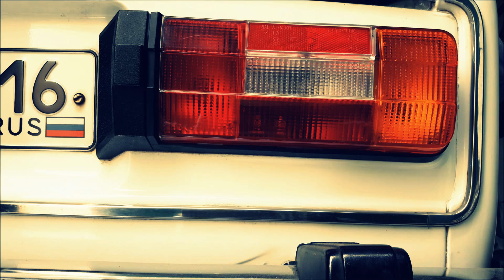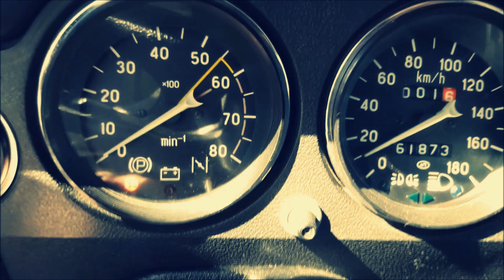Весенний выезд после простоя ! ВАЗ -2106 ЖИГУЛИ.music video .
Канал "Владелец боевой классики": – один из самых популярных интернет-ресурсов Ютуба. Ежедневная аудитория составляет около 50.000 посетителей (более 60.000 просмотров в сутки). В нашем сообществе «ВКонтакте» более 9800 участников, ежедневно его посещают более 800 уникальных посетителей.

Правила поведения на канале:
1) запрещается использовать оскорбительные и/или ненормативные слова и выражения в адрес администрации канала и/или других пользователей;
2) запрещаются проявления агрессивной ксенофобии, шовинизма, расовой нетерпимости, разжигание межнациональной розни и/или вражды;
3) правила могут быть дополнены и/или изменены администрацией в одностороннем порядке;
4) нарушение Правил ведет к незамедлительному БАНУ пользователя.
Автор канала оставляет за собой право модерировать комментарии по своему усмотрению...

не читать.

.d, vaz, vaz-2106, ussr car, ussr, капсула времени, гаражная находка, малый пробег, жигули, лада, ваз, ваз-2106, ваз-21063, рома уррако, barn (building function), barn find, шестерка, .